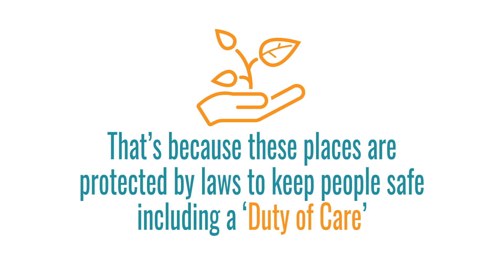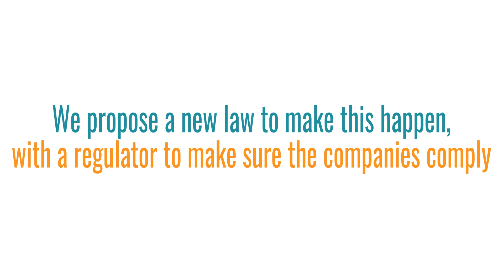Harm Reduction In Social Media Animation